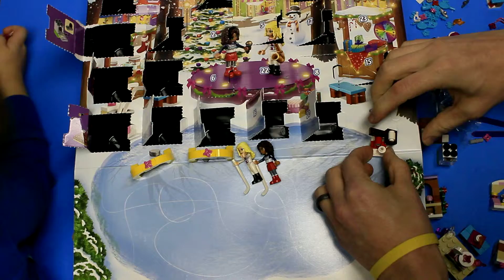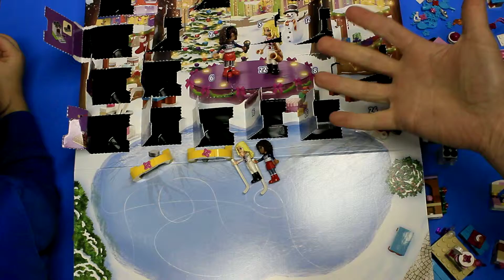LEGO Friends Day 21 Advent Calendar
Few more left. Day 21 of the LEGO Friends Advent Calendar. What mystery gift will we get in today's opening.